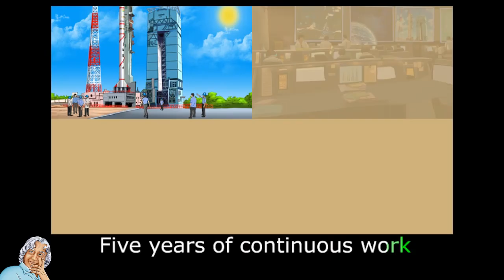Abdul Kalam, Missile Man: Learn English (IND) with subtitles - Story for Children "BookBox.com"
Kalam's team face repeated failures as they try to launch the AGNI missile.  How will he motivate his team to make this mission a success?

Missile Man
The repeated failures
and delays
to test launch
the Agni missile
created quite a buzz
in the press.
Such delays are common
in rocket science,
but the nation
was in no mood to understand.
Our difficulties were ours alone.
People interpreted the delay
in their own way
and suggested
some hilarious alternatives.
There was an Amul cartoon
that suggested
Agni should use
their butter as fuel!
While the press was outraged
over the delay,
my team
was utterly demoralised
by the repeated failures.
I recalled the various occasions
when my team leaders
had boosted our morale
and I thought of doing likewise.
I called for a meeting
and addressed my team
of two thousand members.
“A great opportunity
has been given to us.
All major opportunities
are accompanied by
equally major challenges.
We cannot give up.
Our country doesn’t deserve
anything less from us.”
I finished by telling my people,
“I promise you
that Agni
will be launched successfully
on our next trial.”
My team regained its energy!
Renewing their enthusiasm,
they worked
with tremendous concentration
and will power.
The launch was finally
scheduled for 22nd May 1989.
Dignitaries such as
the Chief of Army Staff
and the Defence Minister
had come to witness the launch.
On the previous night,
we had all gone for a walk
on the beach
that was lit up by a full moon.
The waves roared
and crashed over the rocks.
Would we succeed
with the Agni launch tomorrow?
The question was on everyone’s mind,
but none of us
was willing to speak.
Finally, the Defence Minister
broke the silence
and asked me,
“Kalam, how should we celebrate
the Agni success tomorrow?
Is there something
your heart desires?”
It was a simple question,
to which I could not find
an immediate answer.
What did I want?
What was it that I did not have?
Then I found the answer.
“We need
a hundred thousand saplings
to plant
in our research centre,” I said.
The Minister’s face
lit up with a friendly glow.
“You are buying
the blessing
of mother earth for Agni.
We will surely succeed
tomorrow,”
he predicted warmly.
The next day
Agni took off at 7:10
in the morning.
It was a perfect launch.
It was like waking up
to a bright,
crisp morning
from a nightmarish sleep.
Five years of continuous work
at various work centres
had finally paid off.
A mere six hundred seconds
of elegant flight
washed away all our fatigue.
What a wonderful culmination
to the many years of labour!
It was and will remain
one of the greatest moments

Translator/Author : APJ Abdul Kalam with Arun Tiwari
Narration : Sunit Tandon
Illustration : Deepta Nangia
Animation : BookBox